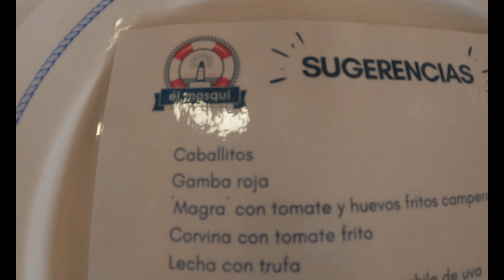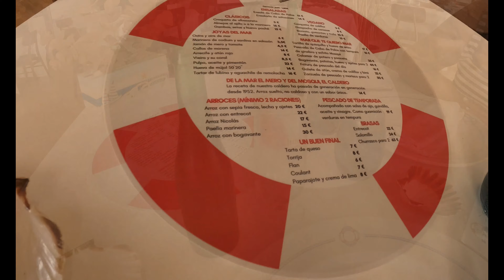El Mosqui Cabo de Palos 🇪🇸 Visit Spain | spanien besuchen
El Mosqui Cabo de Palos es como un museo del buen comer. Un mandamiento en la religión del pescado. Un templo del caldero murciano.
Un sitio que lleva muuuuchos año sirviendo pescados y caldero auténtico de mucha calidad, pero que está actualizando su oferta a cocina de producto, con toques de innovación.

Nosotros hemos ido de los dos "planes" y nos encanta.
En esta ocasión, nos damos una juerga de aperitivos, pero claro, sin olivdar la ración de Caldero.

The Mosqui Cabo de Palos is like a museum of good food. A commandment in the religion of the fish. A temple of caldero murciano.
A place that has been serving high-quality authentic fish and cauldron for many years, but is updating its offer to product cuisine, with touches of innovation.

We have gone from the two "plans" and we love it.
On this occasion, we go on a snack spree, but of course, without forgetting the Caldero ration.

🔔🔔 If you like the content you can help me with your subscription!!! Thank you !! 😉👇

Go Pro 10 in Amazon